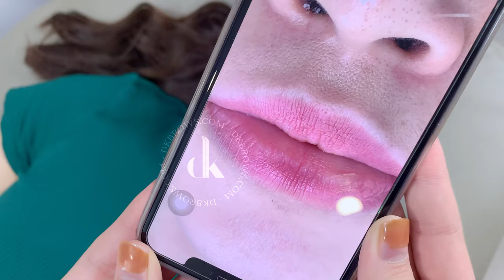Laser môi tại DK sẽ như thế nào? Có đau như chị em từng sợ hay không?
✓ Địa chỉ: 61 Nguyễn Công Trứ, Hai Bà Trưng, Hà Nội